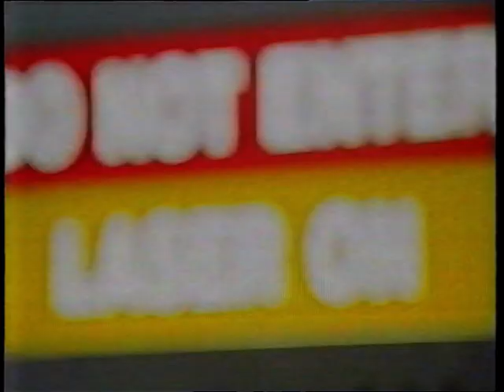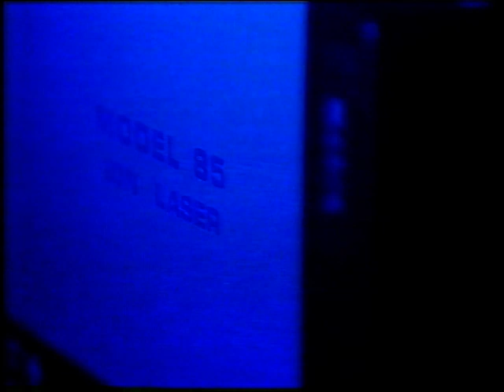BBC Look East - New TV Technology (Jul 1999)